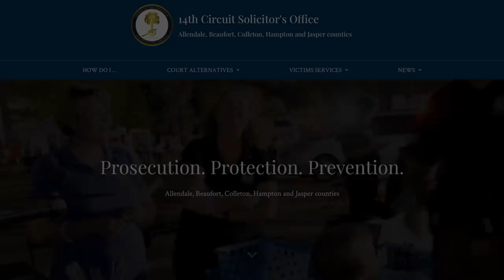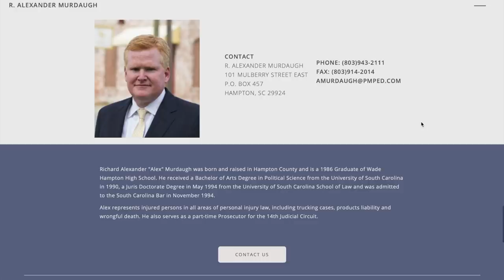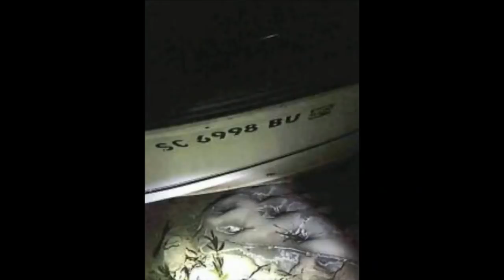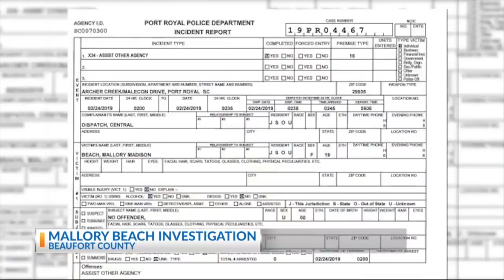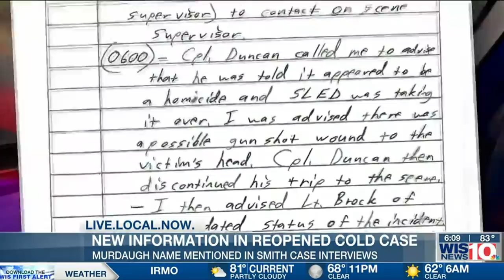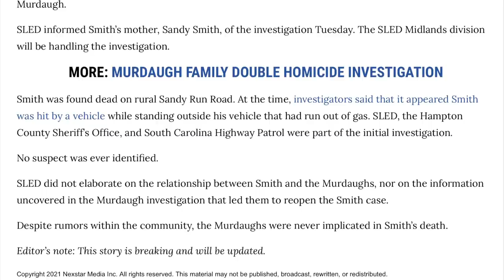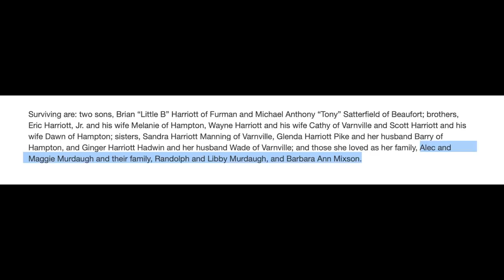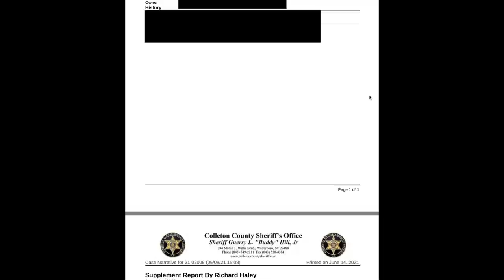The Sinister Murdaugh Family Murders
The Murdaugh Family were and are a powerful dynasty living in South Carolina. Known as prosecutors and lawyers for generations, everyone knows the wealthy Murdaughs. However, when something horrific happened to two members, eyes would turn to some usual events surrounding the family that have occurred over the past few years.